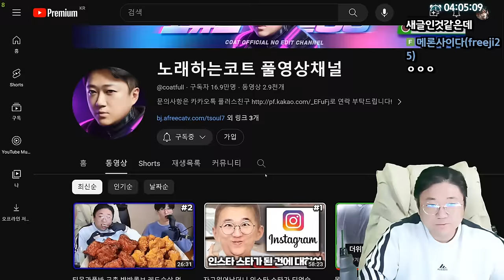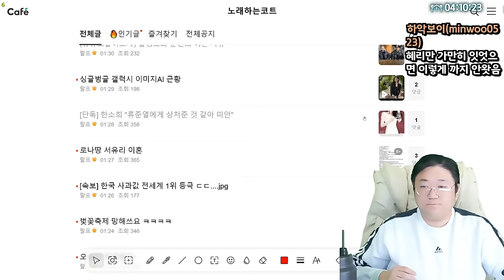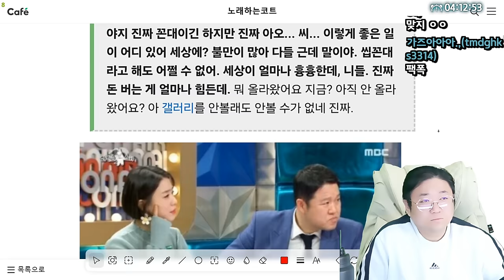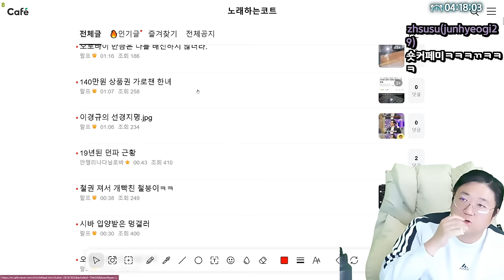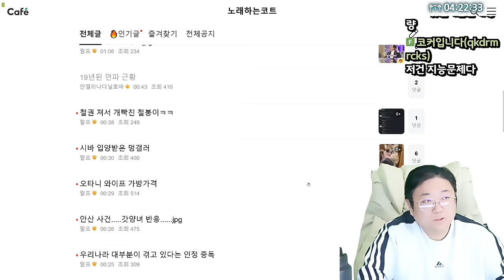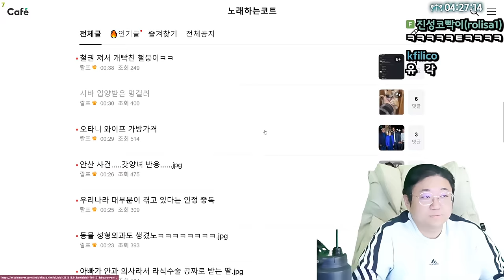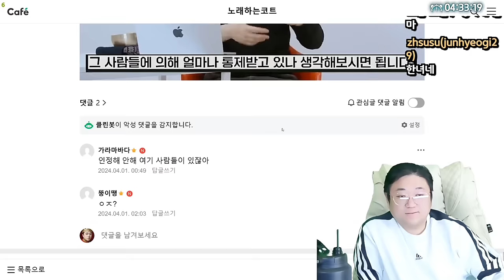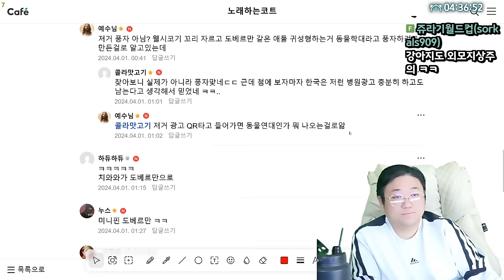사시바 (23.03.31-5)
0:00 한소희 "류준열에게 상처준 것 같아 미안"
5:40 로나땅 서유리 이혼
10:13 한국 사과값 전세계 1위 등극 ㄷㄷ
10:53 ㅈ망한 벚꽃축제
11:47 오늘자 한문철TV
12:27 140만원 상품권 가로챈 여성
17:46 [썸네일]시바 입양받은 멍갤러
22:25 우리나라 대부분이 겪고있다는 인정중독
29:46 동물 성형외과도 생겼노 ㅋㅋㅋ

[음원출처]